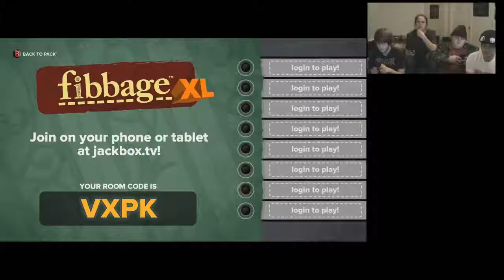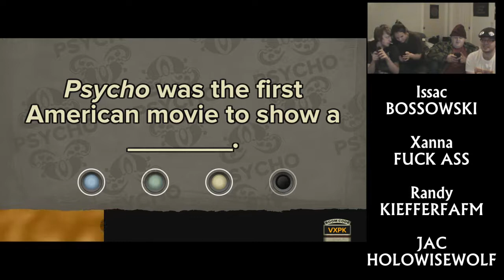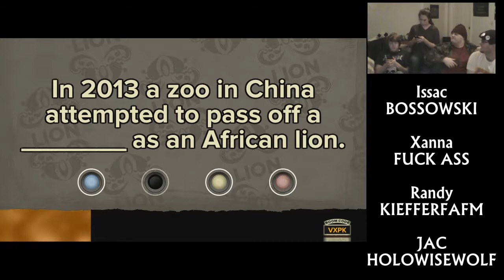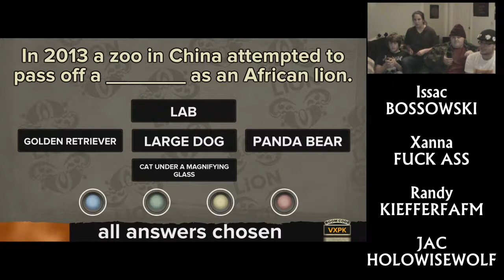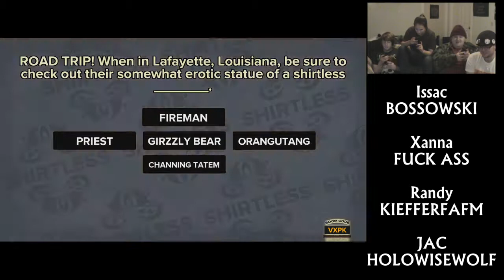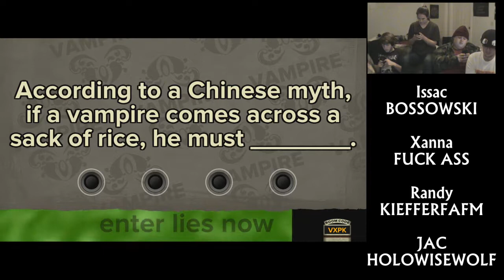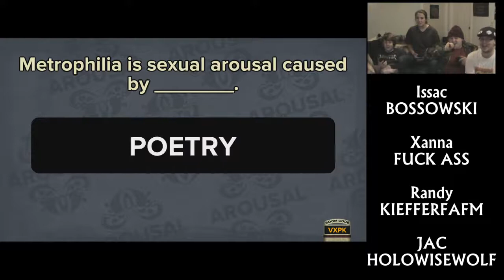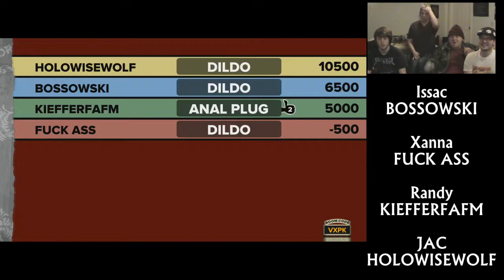Lying Makes You Win: JAC Plays With Friends: Fibbage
The game the shows how mush of a stinker you are...